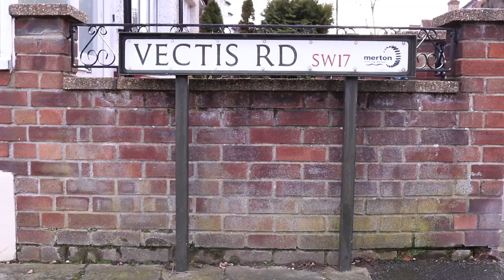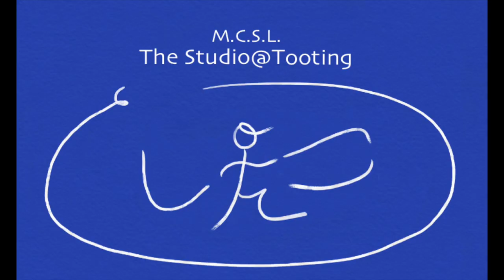The Bits - Michael Chekhov Technique: The Five Pillars Of Acting Freedom - Episode 4